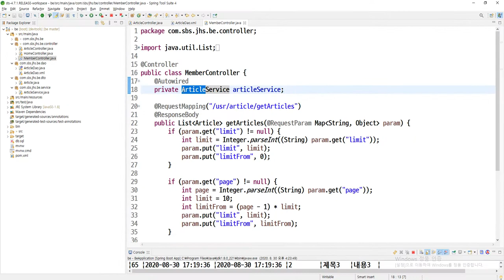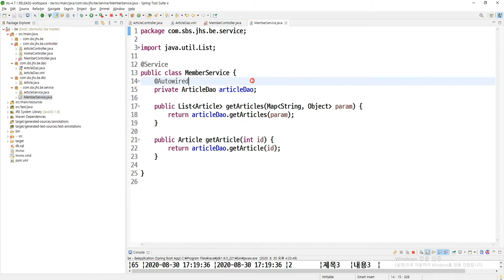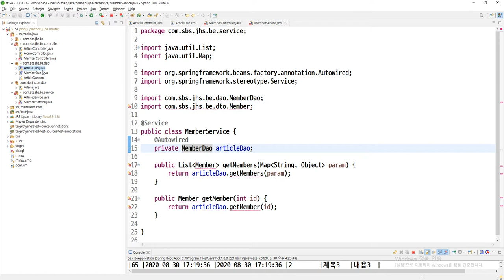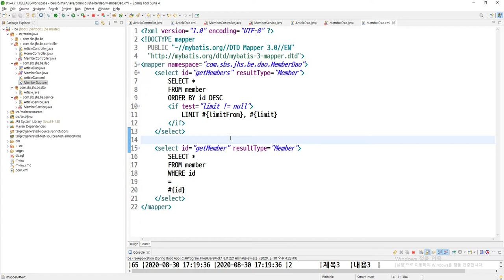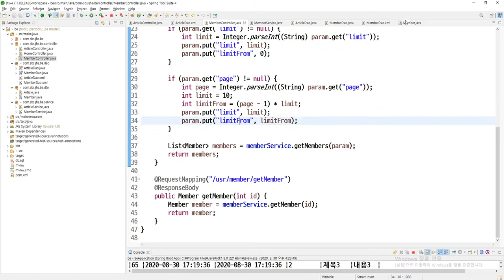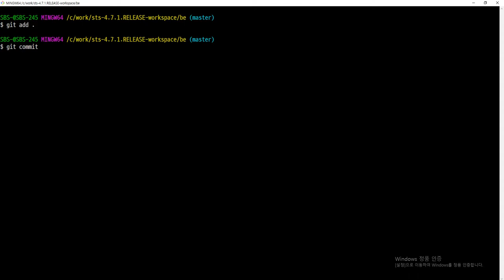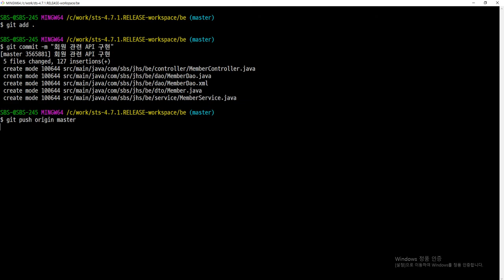2020 08 30, 앱 백엔드, 회원 관련 API 구현